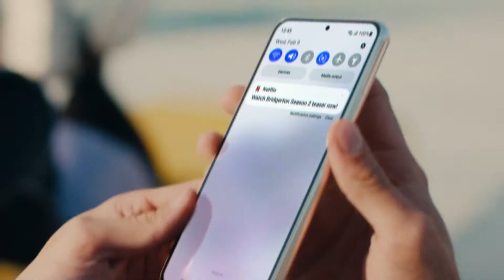Galaxy S22 | S22+: Күндерді эпикалық етіңіз | Samsung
Galaxy S22 | S22+ смартфондары жаңарту жиілігі 120 Гц болатын Infinity-O дисплейімен жабдықталған, ол жарқыраған күн сәулесінде де жақсы көрініс пен айқындықты қамтамасыз етеді.

Ешбір бөлшек назардан тыс қалмайды!